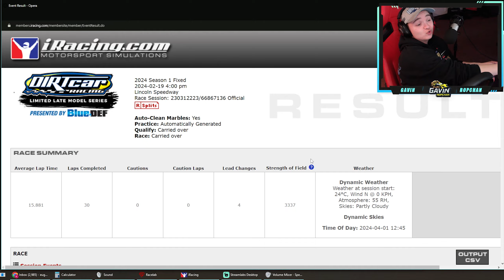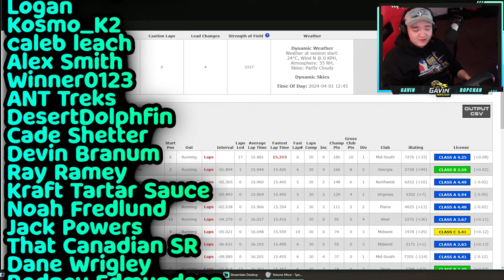Limited Late Model - Lincoln Speedway - iRacing Dirt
My Setup Links:
VR Headset
PC Case
PC Specs:
AMD Ryzen 7 3800x
32GB Ram
3080TI - Nothin'
2TB HD
1.25TB SSD
0:00 - Intro
0:30 - Qualifying
2:00 - Main Event
10:13 - Checkered Flag
10:40 - Wrecks
11:46 - Results